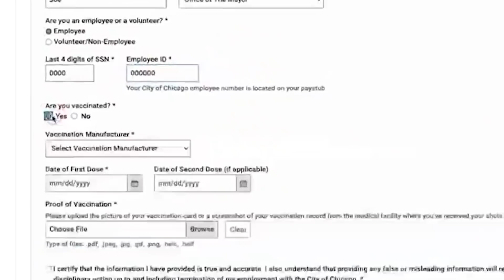Unvaccinated Chicago police officer gives glimpse into why he won't get the shot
Jim Murray has been a Chicago police officer for 18 years. And he certainly doesn’t want to be caught in the crossfire of an epic battle between police union president John Catanzara and Mayor Lori Lightfoot. But he is.